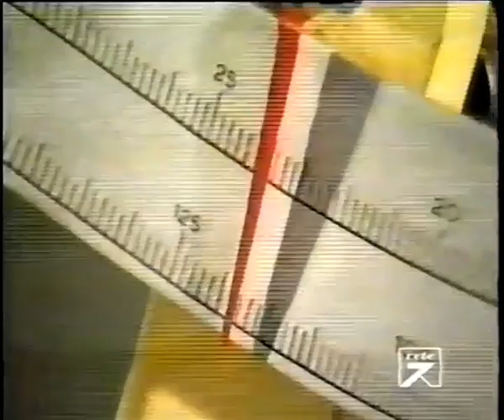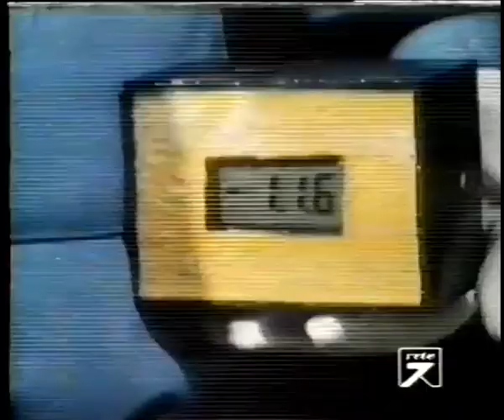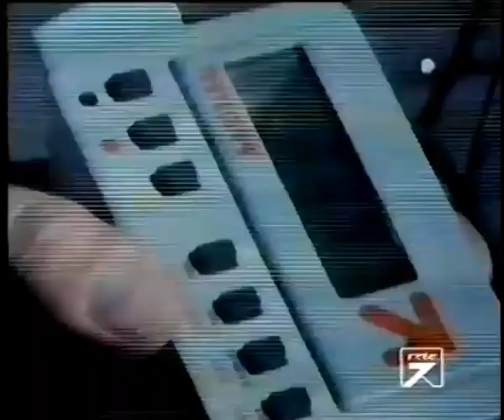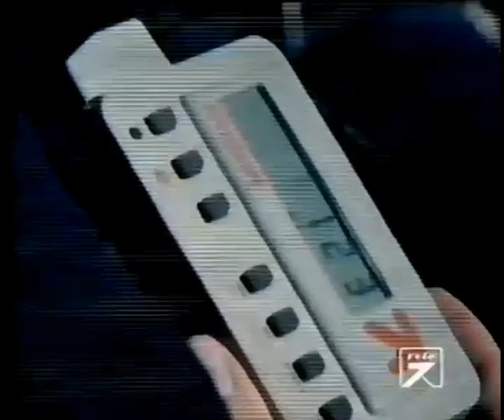Reinhold Messner - in nome della montagna: Makalu, la montagna nera "Himalaya/Nepal"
Makalu | 8485 m. (1986)

“Il grande Nero” è il quinto picco più alto del mondo. Un massiccio impressionante e, confrontato alle altre cime, un ottomila scalato raramente. Ma tra gli scalatori estremi che nutrono ambizioni di successo mondiali il Makalu è una meta molto ambita. Esso infatti è considerato uno dei “big five”, dopo il Monte Everest, il K2, il Kangchendzönga ed il Lhotse.
Nel 1986 Hans Kammerlander seguì un altro invito di Reinhold Messner. Si scoprirà in futuro che quello fu un anno molto particolare sull’Himalaya. Nei primi mesi dell’anno i due mancarono l’impresa di conquistare il Makalu in inverno dal versante nepalese. In autunno ritornarono in compagnia di Friedl Mutschlechner, il miglior amico e maestro di Hans Kammerlander, nonché fidato partner di spedizioni di Reinhold Messner. Tutti e tre raggiunsero la vetta senza grossi problemi, ma sempre e comunque con la solita fatica.
Per Reinhold Messner fu il tredicesimo ottomila. Da tanto tempo la caccia al magico numero 14 era diventata un evento mediatico molto seguito. Messner non aveva tante possibilità di sottrarsi a questa grande pressione. Ed ora, dopo il successo del Makalu, le possibilità di riuscita erano molto grandi. Un’occasione di “fare la storia dell’alpinismo” e di portare la sua carriera da alpinista ai massimi livelli...

"Nepal/Koshi Province/Sankhuwasabha District/Makalu Rural Municipality/Mt. Makalu (8485 m.)/Mahalangur Himal Section-Himalaya Range"